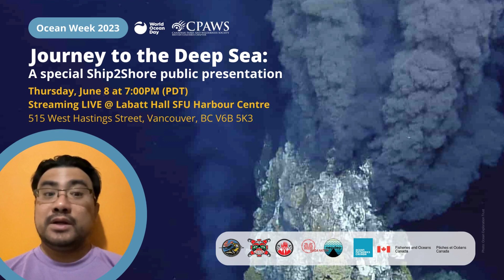Journey to the Deep Sea: A special Ship2Shore public presented by CPAWS-BC